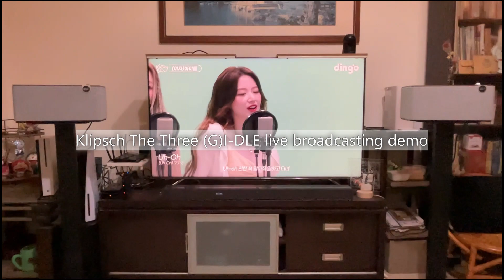Klipsch The Three Plus (G)I-DLE Singles' Infreno VOICE Demo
TV: BENQ S55-940
PLAYER: TV NETFLIX
SPEAKERS: Klipsch The Three Plus
Connection: Blue-Tooth/Broadcasting mode
Recorder: Sennheiser Ambeo Smart Headsets